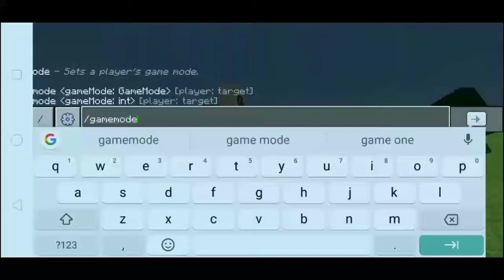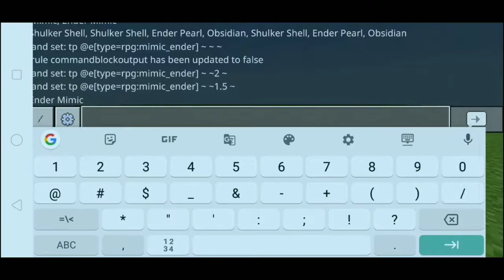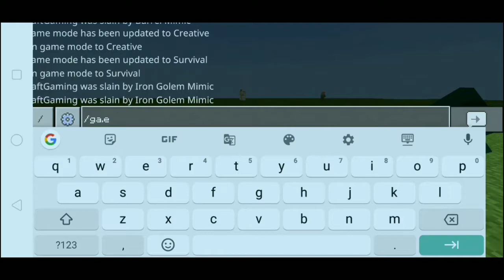Minecraft || THE MIMIC! [ADDON]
Hey, What up Guys! Welcome back to our new Minecraft Video. Today, I'm going to show you THE MIMIC in Minecraft w/ me "CozycraftGaming", Hope you like :D